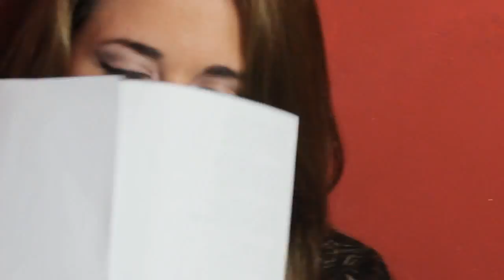Call me maybe - Carly Rae Jepsen cover by Angela Marchetti